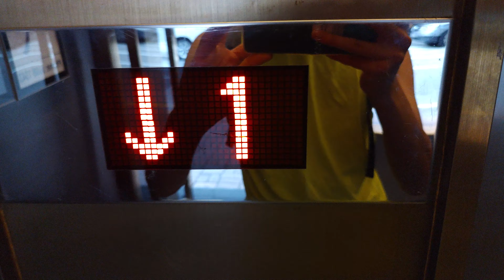灣仔the morrison三菱升降機